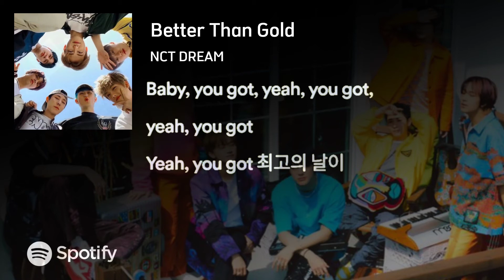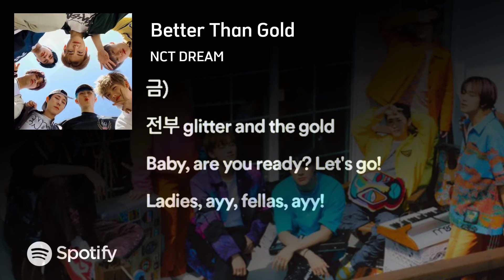NCT DREAM - Better Than Gold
I hope y'all like it..., please enjoy...!!!🤗